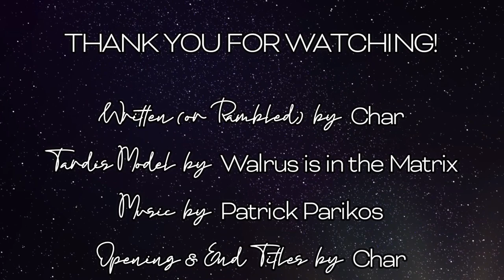THE NEXT DOCTOR! | Ncuti Gatwa | Doctor Who | Geek Rambles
OMG! I can't get over how happy and excited I am.
Join me as I chat with you about what it means for the next Doctor and what we have to look forward to!